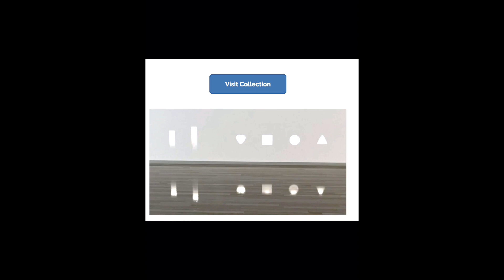Step-by-Step Installation of SeeLess Flush Mount Step Lights: From Retrofit to Reveal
Video about SeeLess Solutions Step-by-Step Installation of SeeLess Flush Mount Step Lights: From Retrofit to Reveal